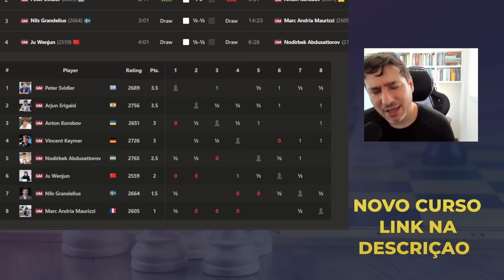CONFRONTO de LÍDERES no XADREZ do Torneio Internacional da SUÉCIA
Mais análises e dicas de xadrez com as últimas novidades do mundo do jogo de xadrez.